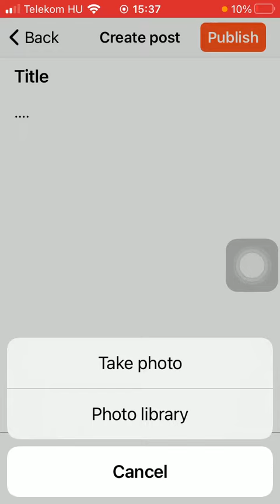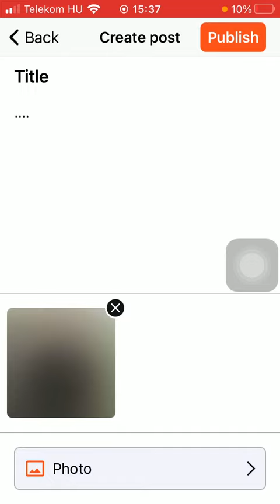How to share what's in your mind on Detecht?